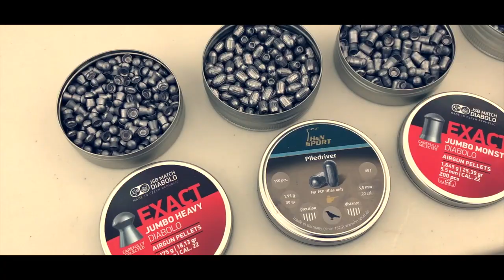Airgun hunting in Belize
An introduction to Airgun hunting and airgun related content from Belize, Central America!